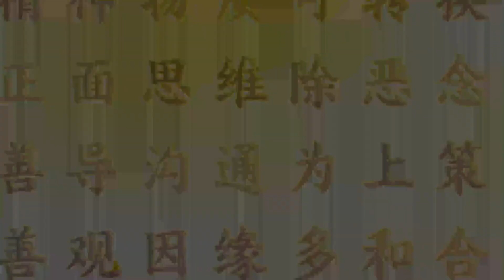2021 07 18 師父每日白話佛法《知因懂果是真諦》（上）